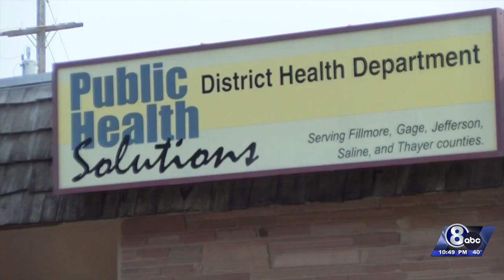Health officials ask public to be calm after Omicron variant found in Nebraska